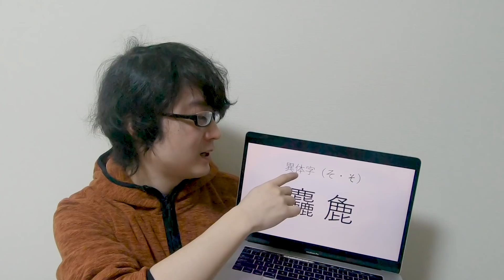漢検に出る漢字全部マスター！画数33編